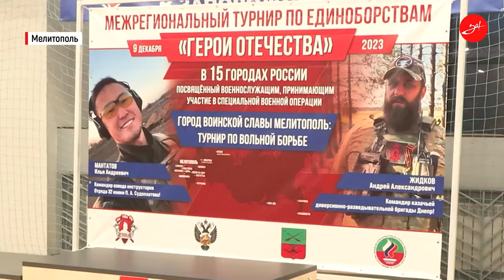НОВОСТИ ЗАПОРОЖЬЯ / ТУРНИР клуба ЯРОПОЛК "ГЕРОИ ОТЕЧЕСТВА" в МЕЛИТОПОЛЕ / 09.12.2023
Новости Запорожья о турнире клуба ЯРОПОЛК!

9 декабря 2023 года спортивно-патриотический клуб «ЯРОПОЛК» при поддержке Министерства спорта Российской Федерации провёл Межрегиональный турнир по единоборствам «Герои Отечества» в формате телемоста в 15 городах России, посвящённый военнослужащим-участникам специальной военной операции.

В турнире в 15 субъектах РФ приняло участие 4.500 детей, юношей, девушек и взрослых спортсменов, а также более 10.000 зрителей.

Представители разных видов единоборств сплотились, отдавая дань памяти погибшим Героям Российской Федерации и чествуя живых современных Героев Отечества.

В городе воинской славы Мелитополь Запорожской области турнир "ГЕРОИ ОТЕЧЕСТВА" прошёл по вольной борьбе, где приняло участие 200 спортсменов и 400 зрителей, и он был посвящён командиру казачьей диверсионно-разведывательной бригады "Днепр" Жидкову Андрею Александровичу и командиру взвода инструкторов Мантатову Илье Андреевичу.

Мы благодарны федерации вольной борьбы Запорожской области и администрациям города Мелитополь и Запорожской области за участие в нашем спортивно-патриотическом проекте.
2. Клуб в яндекс ДЗЕН
3. Канал клуба в РУТУБЕ